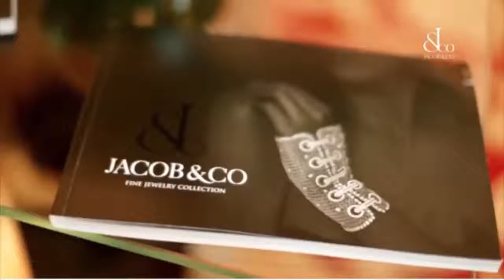Top 10 Most Stunning JEWELRY Collection by Jacob & Co.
Top 10 | Most Beautiful Jewelry Collection from Jacob & Co.

Jacob & Co. is all about enchanting gemology and mechanical wizardry.

Behind every great brand stands a stalwart individual. In 1979 at age 14, Jacob Arabo came to America from Uzbekistan with his parents. He was always curious about his family’s heirloom jewelry and timepieces. He endured American public schools until enrolling in a six-month jewelry course and an apprenticeship – he completed in four months.

At 17, he set up a small shop in New York’s diamond district. Jacob’s designs soon caught the attention of the music world, notably rap and hip-hop artists. Less than two decades later,  Jacob & Co. was known for providing watches and astounding pieces of jewelry to musical artists, rap singers, National Basketball Association players, and other jet-set celebrities such as the Beckam’s. His celebrity clients began calling him “Jacob the Jeweler” and his name and his products became legendary in pop culture and music.

As word of his art spread to the international set, Jacob & Co. began opening shops at over a dozen locations around the globe, from Monaco to Las Vegas, from London to Qatar, to a few.

A global success story, Jacob Arabo attracted the attention of international authorities. Charges involving money-laundering were eventually dropped. Other charges required jail time of two-and-a-half years and a substantial fine. Jacob paid his debt and jumped right back into the international jewelry and timepiece scene; humbled, lesson-learned, but eager to retake his place – and he did.

The Jacob & Co. high-jewelry collection offers singularly rare and exceptional stones. Jacob the Jeweler, working with these fine materials, has made custom work one of the firm’s biggest strengths. The company’s fine jewelry collection includes Jacob’s Plume earrings, that match the allure of bird feathers, and the whimsical Captive Love Cuff. The men’s jewelry collection offers dynamic and trend-setting bracelets, rings, cuff links, and stick pins. The bridal collection holds a broad selection for men and women. Custom work is available for fine wedding jewelry as well.

Also called The Master of World Time, Jacob & Co.’s ingenious timepieces and opulent jewelry watches feature perfectly selected and set stones, a hallmark of the brand. Though it has broken the outer limits with many of its timepiece offerings, the Astronomia Tourbillon is a truly unique timepiece – its spinning Earth and diamond Moon capture the movement of time and the heavens on the wrist.

Jacob & Co. ably offers something for everyone. For instance, the accessories collection includes diamond dice, a baby spoon, and a bejeweled peacock clutch purse. With a unique talent for creating designs that are innovative and spectacular, Jacob & Co. has grown into one of the most inspirational and luxurious brands in the haute timepiece and jewelry industry.